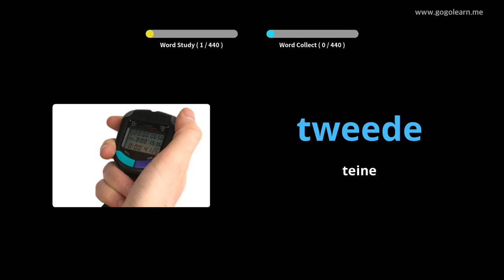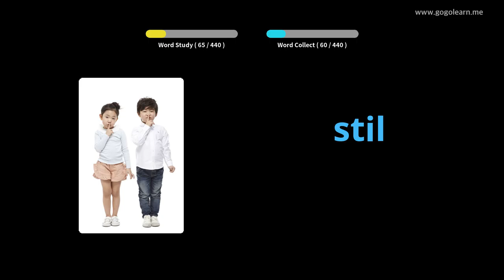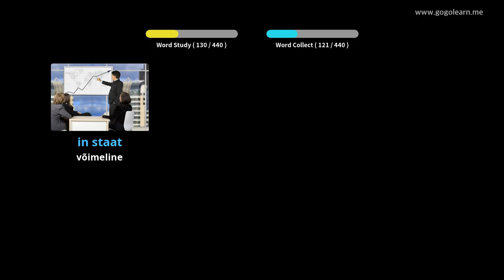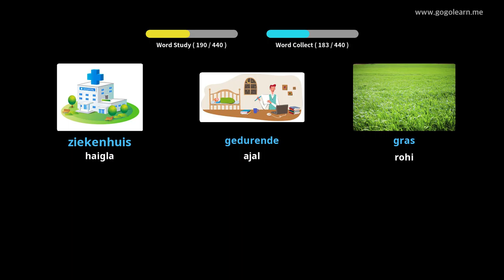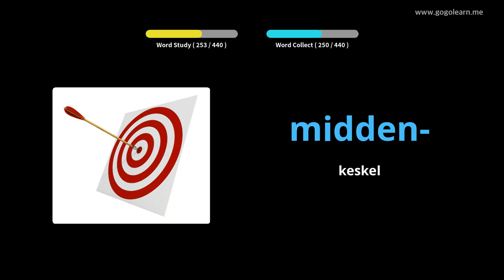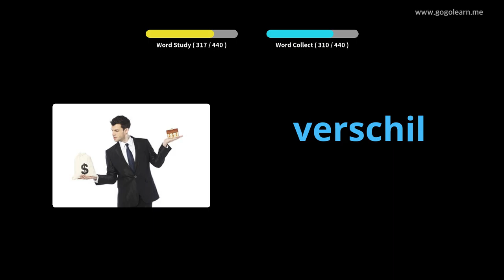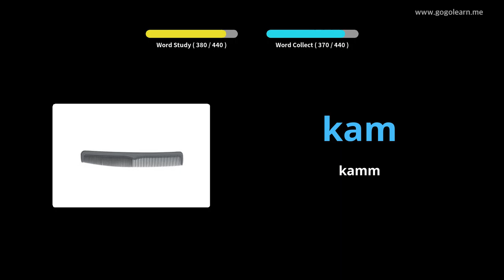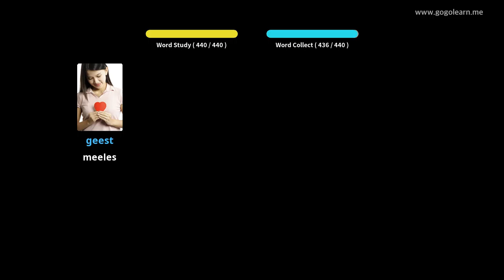Hollandi sõnavara algkool | Golearn